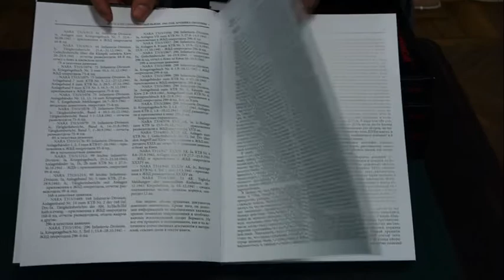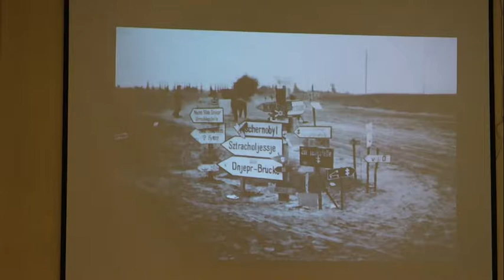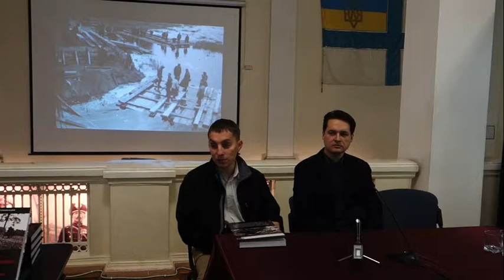Презентація книги: «КиУР, 1941, хроніка оборони».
9 лютого 2018 року в Національний військово-історичний музей України відбулась перша презентація книги: «КиУР, 1941, хроніка оборони».
"Казали опитниє люди, шо книжка, це вєщь. І почитать можна і подарувать". (Лесь Подерв'янський).